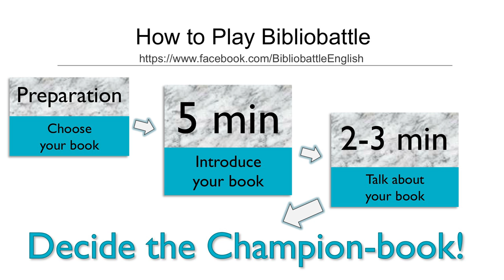Bibliobattle Basic Rules（ビブリオバトル基本ルール）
How to play Bibliobattle

1. Get together with your favorite book.
2. Present your book for exactly 5 minutes.
3. Discuss your book with the audience for 2-3 minutes.
4. After all the presentation, vote for the book you want to read most.
The most popular book of the will be the "Champion Book."

Philip GURNEY, Yukie KONDO